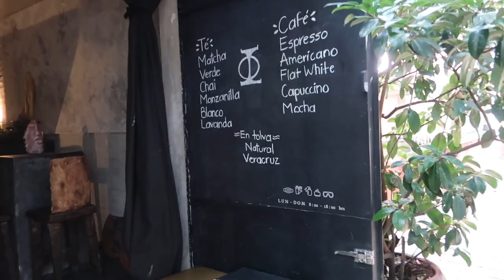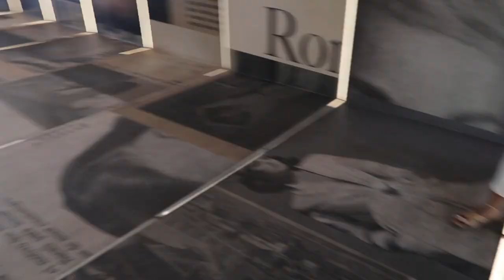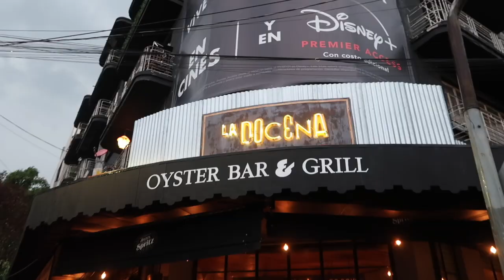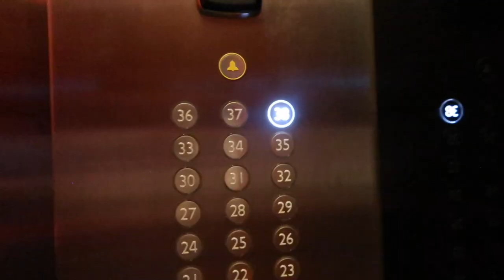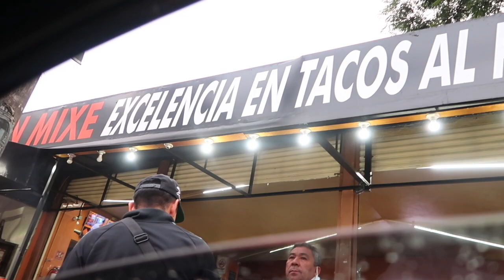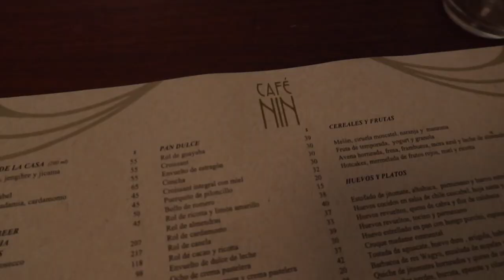Sickest Places for Pics in CDMX, Casa Organica, Luis Barragan, Antara VLOG || Dani Rios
Hope you guys enjoyed this video!! Xoxo